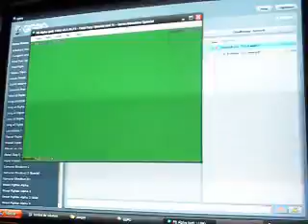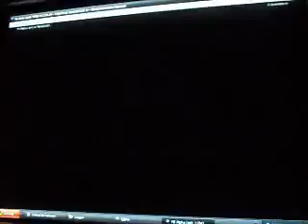[Fatal Fury Special GGPO] Pablox (ARG) VS TerryB (MEX) [2/5]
Fatal Fury Special GGPO Online Match
Pablox (ARG) VS TerryB (MEX)